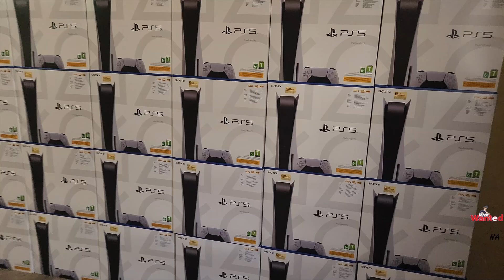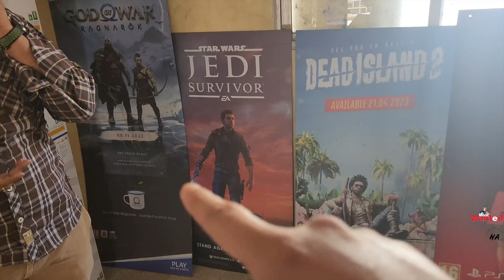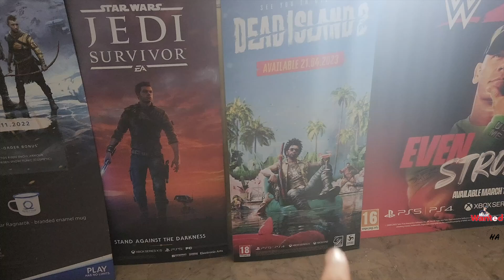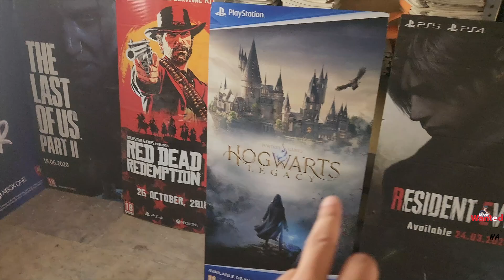Playstation 5 Re-stock | Most Wanted Discounts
Most Wanted Store
Address: GF 12A Windsor Plaza, RC Dutt Rd, opp. Rasanand Sweets, Alkapuri, Vadodara, Gujarat 390007